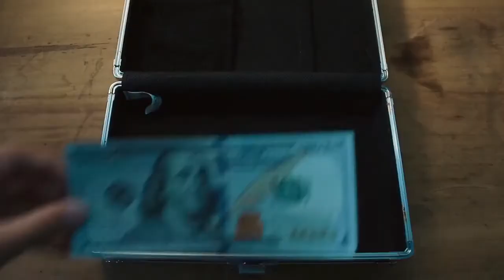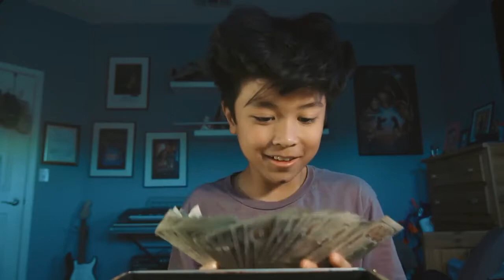The Box Award winning short film